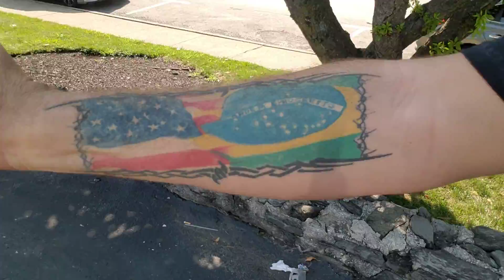manha quente. kkk